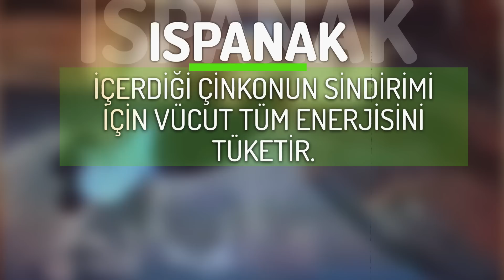Seksten Önce Uzak Durulması Gereken 10 Yiyecek | Yemek.com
Her gün karşınıza "bunu yerseniz böyle olur, şunu yerseniz zımba gibi olursunuz, yiyin yiyin yiyin, daha çok yiyin!" diyerek reklam ya da haber içeriği çıkıyor. Biz de diyoruz ki yemeyin!

Size bir arkadaştan aldığımız bilgiler ışığında, öğrendiğinizde daha dikkatli olacağınız çok şahane bir video hazırladık.

Başlık her şeyi anlatıyor, hadi videoyu izleyelim.